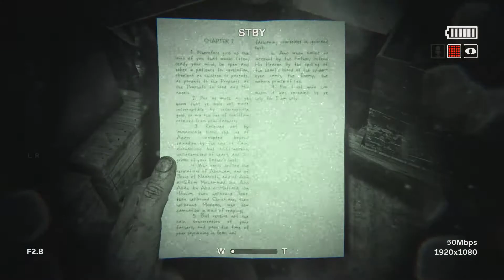OUTLAST 2 Gameplay Walkthrough Part 7 - THE CHAPEL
OUTLAST 2 Gameplay Part 7 - THE CHAPEL

This is Part 7 of my Outlast 2 Walkthrough

Outast 2 is a first person horror survival video game developed and published by Red Barrels. It is a sequel to the 2013 video game Outlast

Outlast 2 story summary: The story follows a journalist named Blake Langermann along with his wife Lynn fly to the Arizona Desert to investigate the murder of pregnant woman named Jane Doe. Blake and Lynn both get separated in a helicopter crash, Blake must now find his wife Lynn and get out of the Desert in one piece at the same time discovering what happened to Jane Doe. The Journey won't be easy, as Blake must also sneak his way through a town of deranged psychopaths in order to rescue his wife and get out of the Desert.

Platforms: PC, PS4, Xbox One, and Switch
Genre: Survival Horror
Mode: Single Player

Remember to report and flag any spam or hateful comments